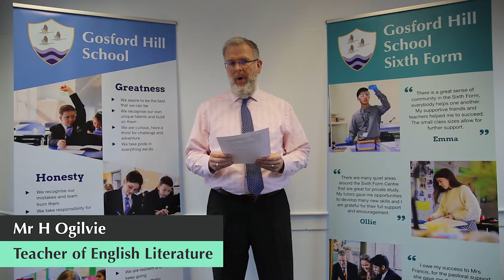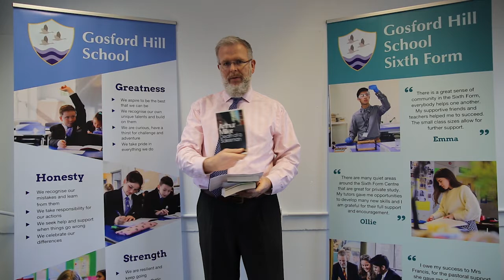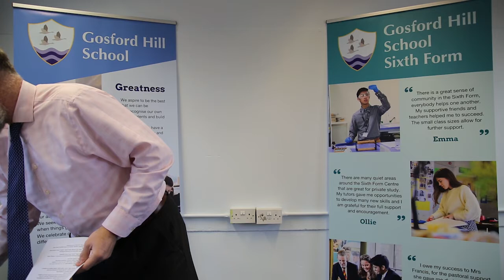A Level English Literature – Gosford Hill Sixth Form – Virtual Open Evening 2021